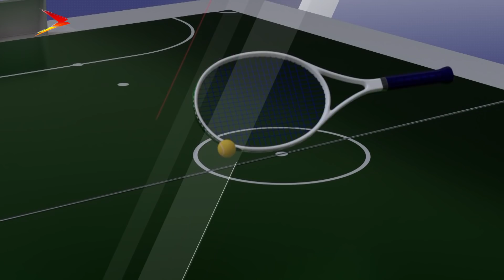Анисия Челохсаева, Георгий Гурциев и Анастасия Пустовойтова Спортивный интерес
В гостях нового выпуска программы «Спортивный интерес» тхеквондисты Анисия Челохсаева, Георгий Гурциев и Алан Ногаев. А также сюрприз: арбитр FIFA, которая будет работать на финале матча Лиги Чемпионов среди женских клубов – Анастасия Пустовойтова.
Мы рядом в:
ok.ru/irystontv